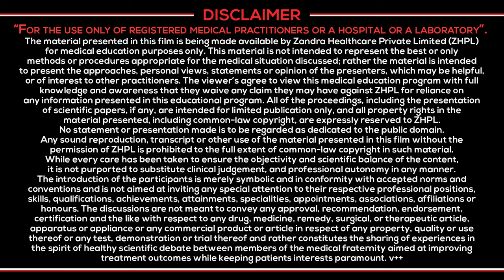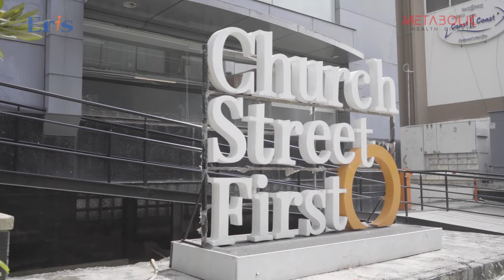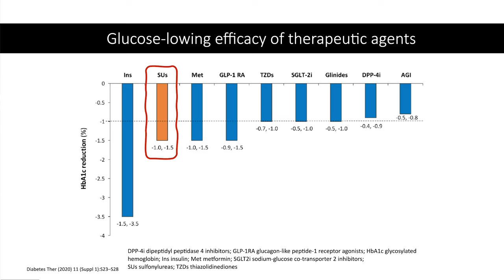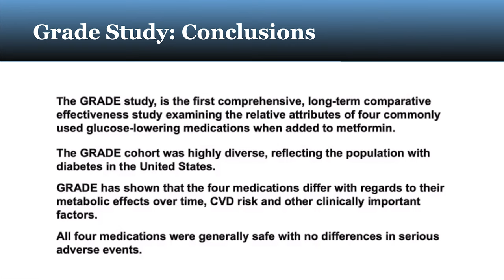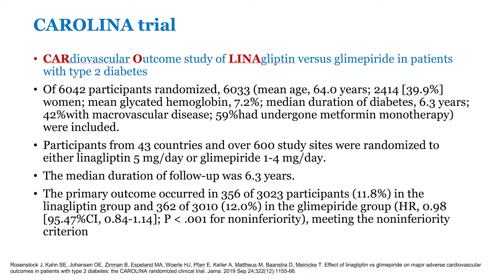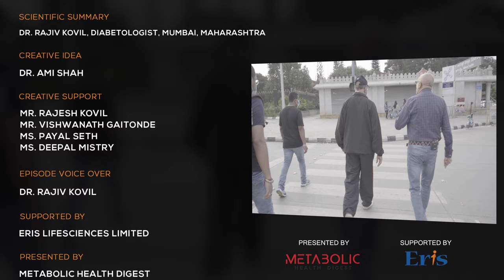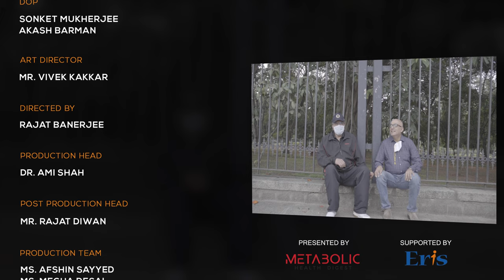Metabolic Roadinar | Episode 8 | Starring Dr. Krishna Seshadri & Dr. S R Arvind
Presented by Metabolic Health Digest and supported by Eris Lifesciences Limited, Metabolic Roadinar is a breakthrough cocktail of learning with adventure, a fine mix that soothes your eyes and fuels the learning. These videos are for the use of registered medical practitioners or a hospital or a laboratory.

In this episode of Metabolic Roadinar, Dr. Krishna Seshadri & Dr. S R Arvind travel through the beautiful city of Delhi discussing medicine & life.